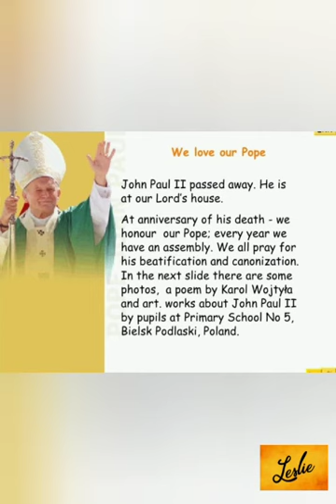Feast Day Special | Life History of Pope St. John Paul II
A special video on the Life history of one of my favourite saints, Pope St John Paul II. Hope you all like this video and get to know something more about him! May he intercede for all of us!